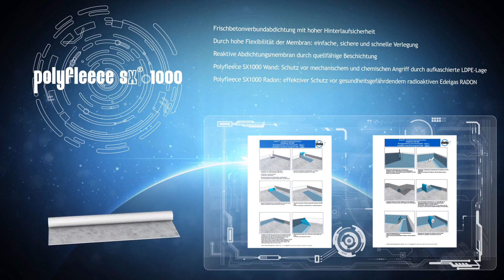Polyfleece SX® 1000 | deutsch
Polyfleece SX® 1000 ist ein hochwertiges Abdichtungsvlies, das mit einer quellfähigen, aus modifizierten Polymeren bestehenden Beschichtung ausgestattet ist. Durch die chemische Zusammensetzung der Beschichtung verfügt diese über eine expandierende Fähigkeit bei Kontakt mit Wasser (Quellrate ca. 150%).

Film by el Pistolero Studios